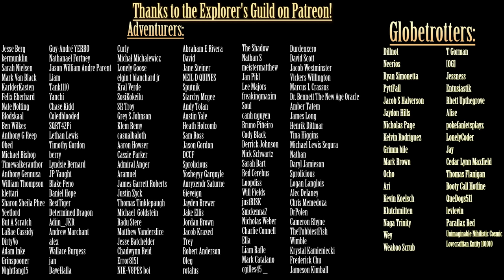Exploring the SCP Foundation: SCP-7686 - R is for Reshape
Written by: AnAnomalousWriter, Ecronak